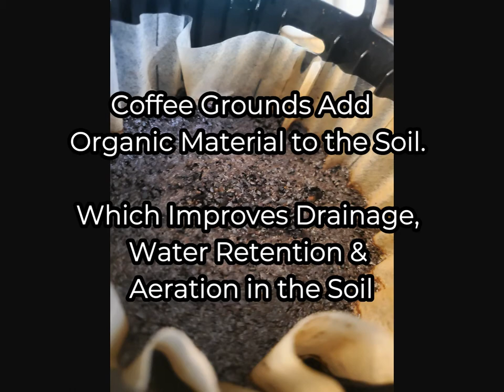The Benefits of Coffee Grounds for your Garden!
I hope this video helps anyone who comes across it.